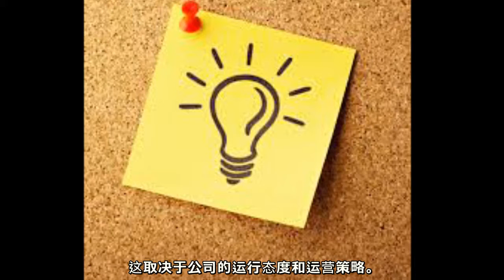网友吹风？华为用户注意啦！华为倒闭是迟早的！